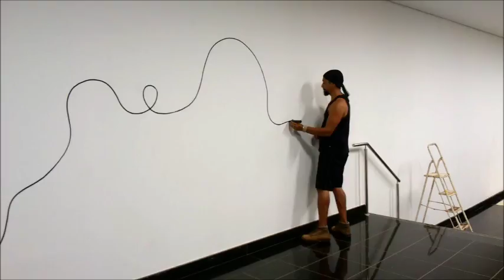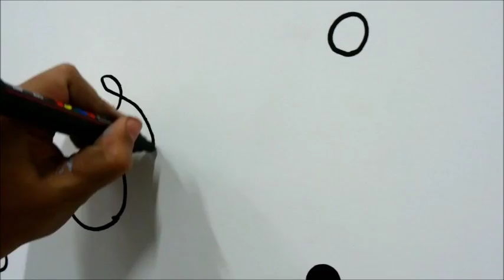Wall Art AFF Brasil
Artista plástico brasileiro